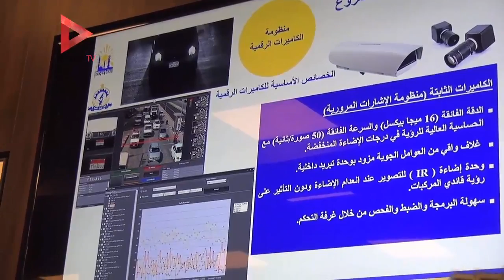محلب يتفقد غرفة العمليات المركزية بديوان عام محافظة القاهرة